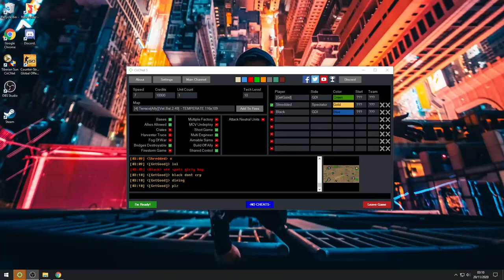johnZpro vs black easy cake